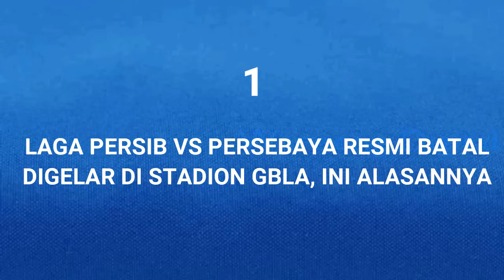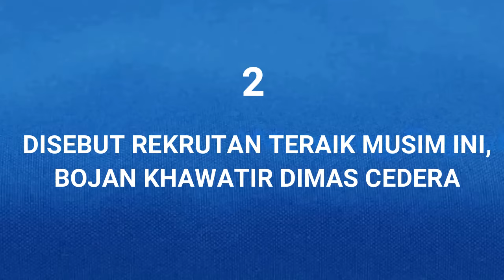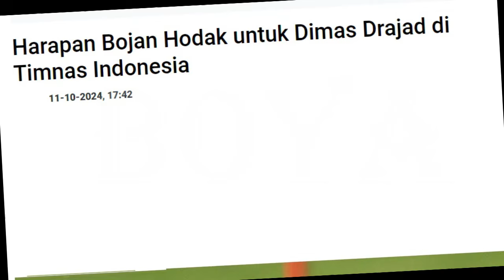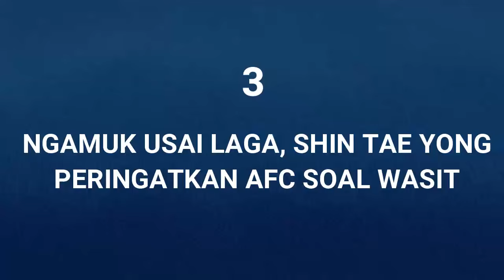😱RESMI Laga Persib VS Persebaya Batal di Gelar. Bojan Akui Khawatir, Perekrutan Terbaik. STY Semprot